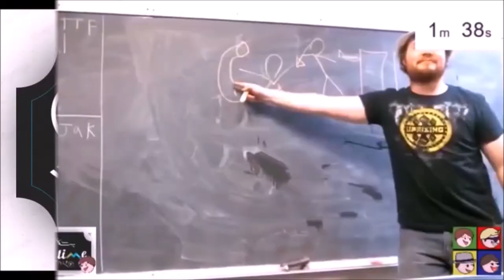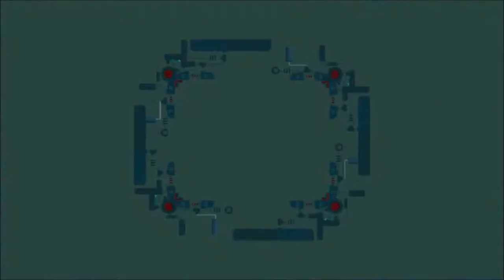DUN DUN - Ratchet and Clank: Goin' Commando (w/ Jacob)